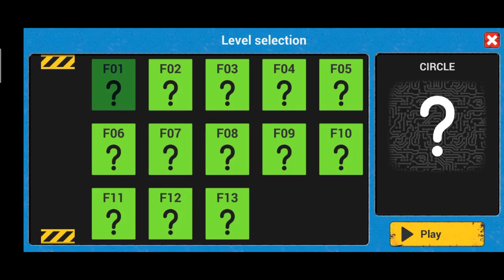Live Factory: 3D Platformer Level F01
ABOUT THE GAME:

Explore an underground factory hidden from eyes, filled with dangers, secrets and spatial puzzles. Use your wits and reaction to reveal all the secrets!

Excellent 3D graphics and music will immerse you in the atmosphere at their best. Responsive controls will help you to run away from trouble and make accurate jumps to the intended goal.